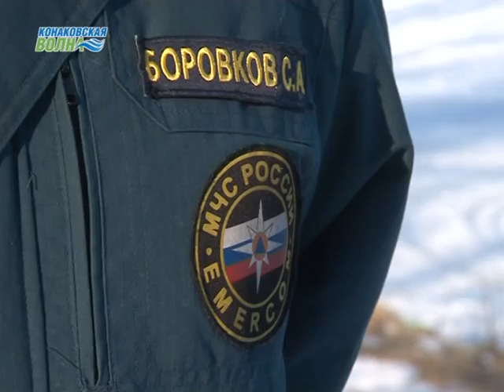Сотрудники ГИМС предупреждают - лед начал таять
По последним данным ГИМС, выход на лед становится все опаснее. Если в прошлом году на водоемах лед представлял собой монолитный панцирь, то в этом году из-за непостоянной теплой погоды он может подвести отдыхающих в любой момент и в любом месте. Инспекторы предупреждают, что толщина льда не везде достаточно крепкая, чтобы безопасно на нем находиться.